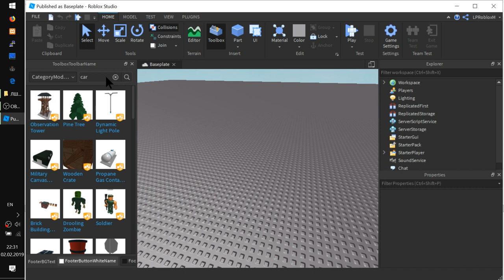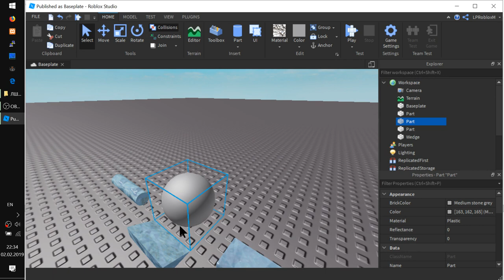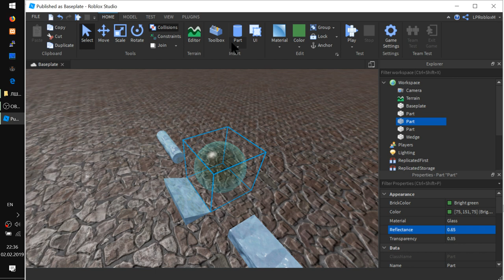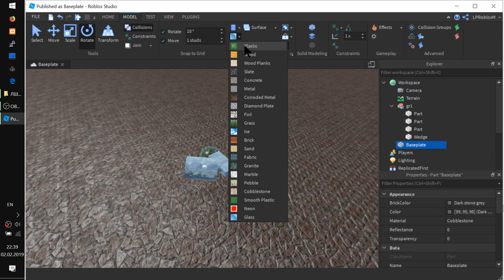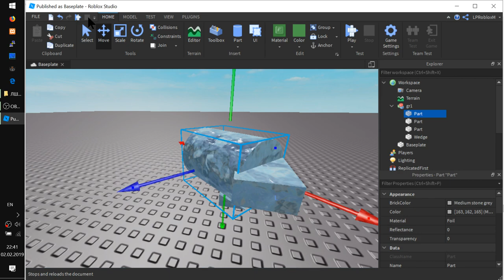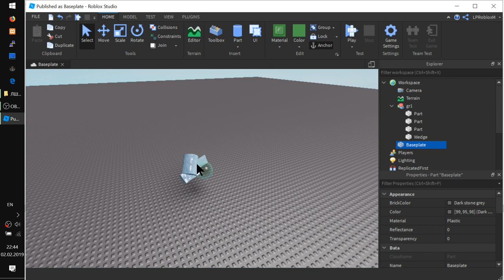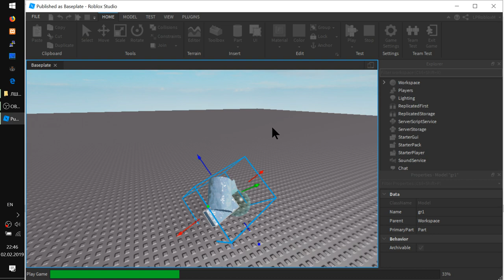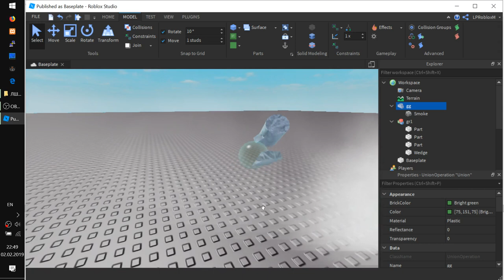Как в Роблоксе поворачивать детали, деталь модель? Урок 0.2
- Двигаем, поворачиваем
- Объединяем детали в модель
- Инструмент Transform
- Как вставить одну деталь внутрь другой (на движущейся детали надо отжать кнопку Collisions со вкладки HOME)
- Закрепление модели, чтобы её детали не падали
- Создание составной детали без группирования